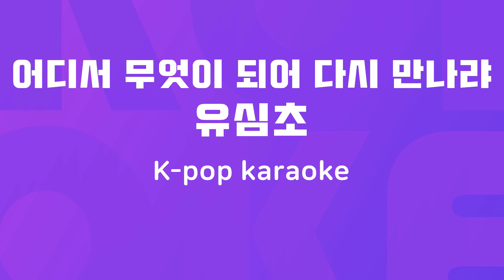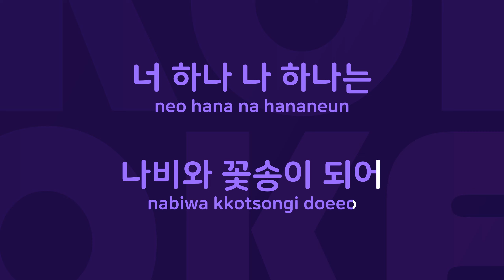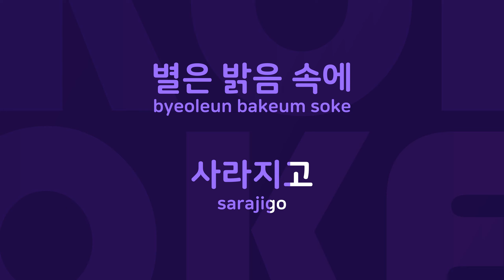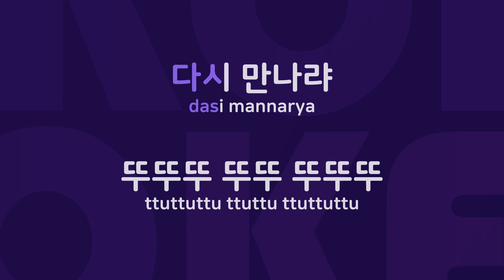어디서 무엇이 되어 다시 만나랴 : Originally Performed By 유심초 Karaoke Verison